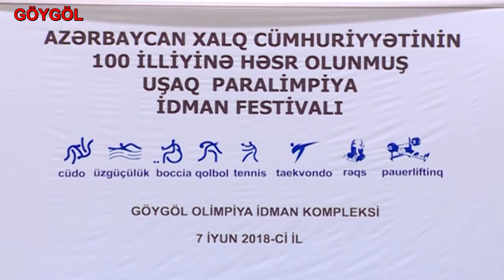Göygöldə Uşaq Paralimpiya İdman Festivalı keçirilirb